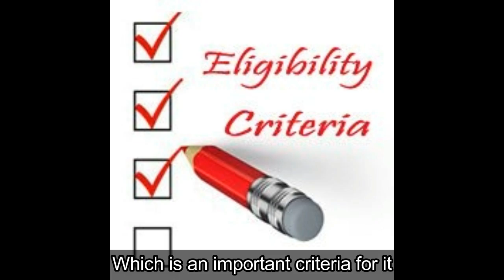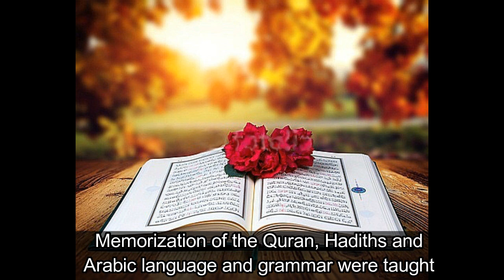The FIRST EVER UNIVERSITY In The World!!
Hey Guyzzzzz,
This is our second video and we would like you all amazing people to show us your valuable support.

The FIRST EVER University was founded by Fatima Al-Fihri in Fez, Morocco.